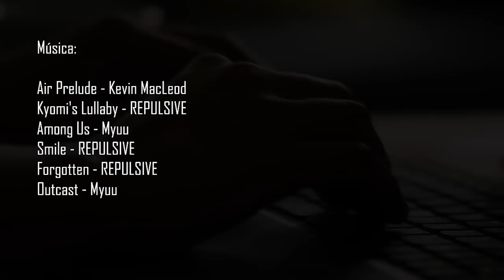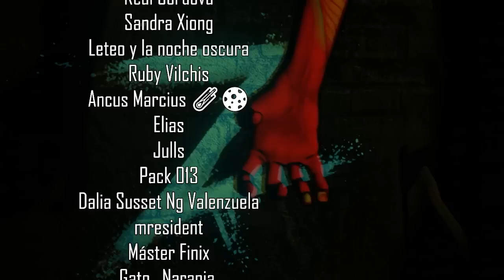Todos tienen una máscara | Relato de horror | Creepypasta | Ciudadano Z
Historia escrita por: Saturdead
Corrección de estilo: Itz
Edición de vídeo: Fanterozen

COMANDOS
!ropa
!redes